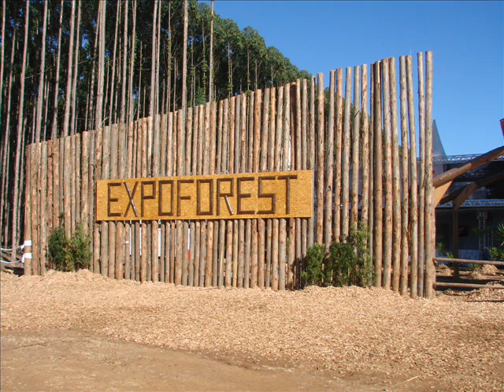Komatsu Forest Parte 2 - Máquinas Expoforest 2011